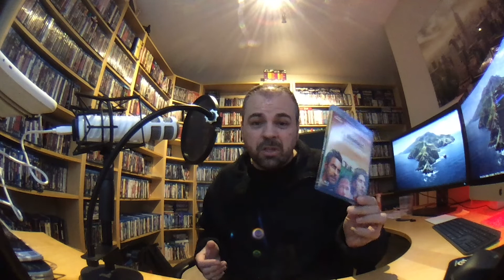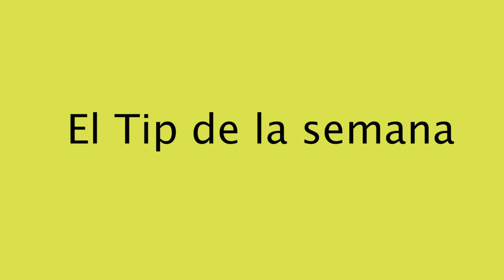#107 - Nuestros referentes del cine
Bienvenidos y bienvenidas al Podcast de Haciendo Vídeos en el que cada semana Augusto Castellano, Julio de la Iglesia y Francesc Barbero nos hablan de su día a día del mundo audiovisual.

En esta ocasión hablan de sus referentes del cine, esos directores que han crean historias, tienen un estilo especial, narran audiovisualmente con unas características que les han cautivado.

Como cada semana nos traen unos consejos y tanto Francesc como Augusto nos recomiendan ver cine, y Julio nos trae 2 tips, el primero el canal de YouTube de “This Guy Edits” y la historia del cine de Mark Cousins.

Esta semana estrenamos sección de la mano de Jordi Extremera, y nos habla de: O brothers, para que la veamos con otros ojos.

Estamos preparando el evento anual del aniversario del Podcast en Barcelona para este año, si quieres venir, háznoslo saber a través de este formulario.

Y también tienen una encuesta en nuestra página para saber que monográfico quieren para el año que viene.

Ya sabéis que os podéis poner en contacto con nosotros a través de: , o en nuestra web, y que nos podéis seguir en todas las redes sociales, igual que os agraden de todo corazón, las reseñas positivas y comentarios que podáis hacer.